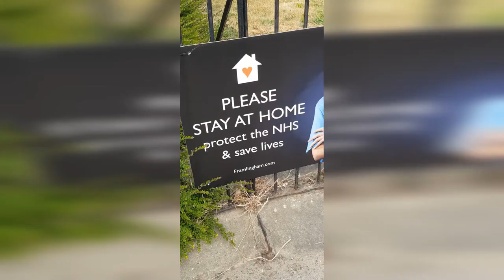Art Final Outcome, Sophie L. | Framlingham College, Private School in UK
Sophie L., Year 10 Art student, created this moving piece as the final outcome of her GCSE Year 10 Main Project in response to the theme of Messages. This project, started on March 1st 2020, would have been finalised for the Year 10 internal exam this year however this has been halted by the UK lockdown.